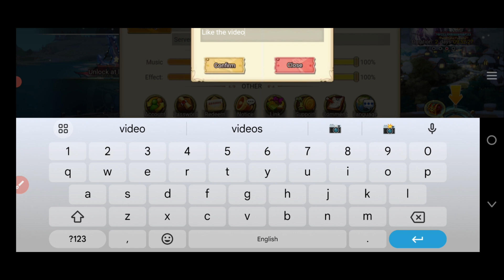🚨 SEPTEMBER!!🚨CODES? BLOODY TREASURE CODES 2024 -BLOODY TREASURE CODES -BLOODY TREASURE PROMO CODE